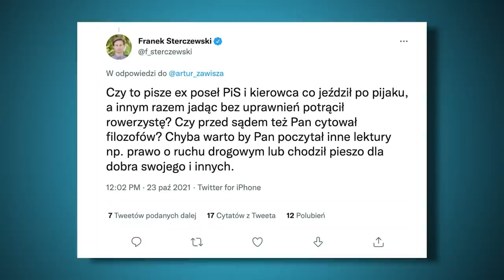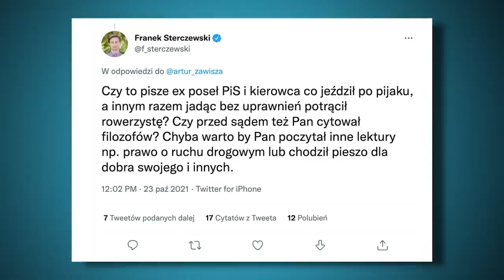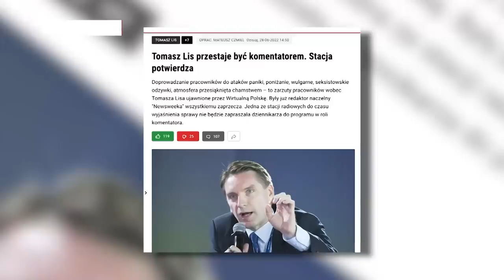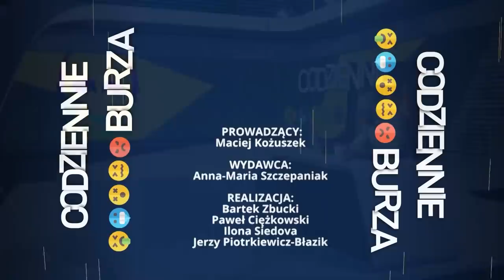Jedzie poseł Sterczewski! Czuć alkohol | Codziennie ***** burza